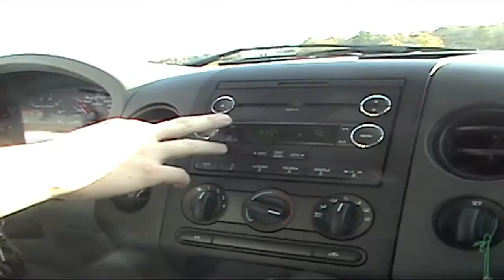Student Work: Music Video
Directed and Produced by Melissa Caltabiano